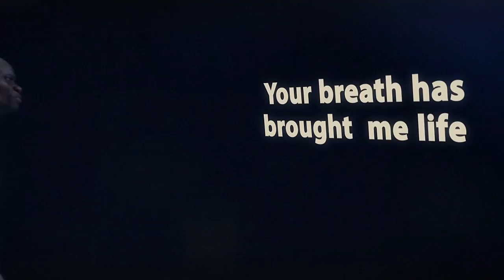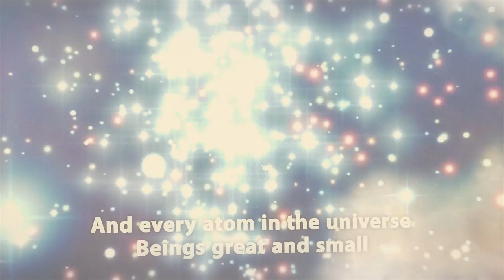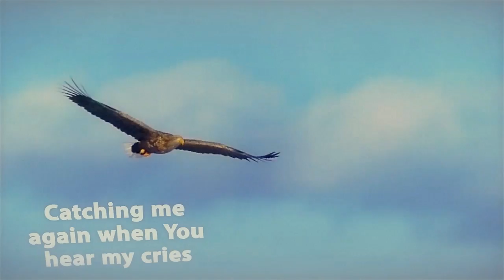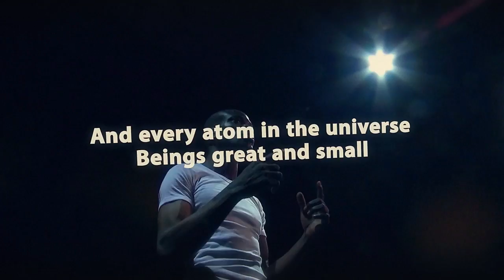SPOKEN WORD HD